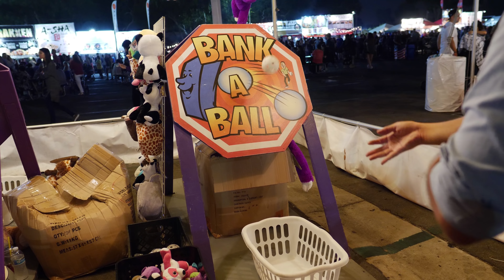Playing ALL the carnival games at OC Night Market!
The Crane Couple visits the OC Night Market in Orange County, California to play ALL the carnival games there! Playing and winning all these carnival games will be tough - let's see what we can win! Plus, some bonus Asian food taste tests from the OC Night Market as well!

"Brightly Fancy", "Quirky Dog", "Take a Chance"